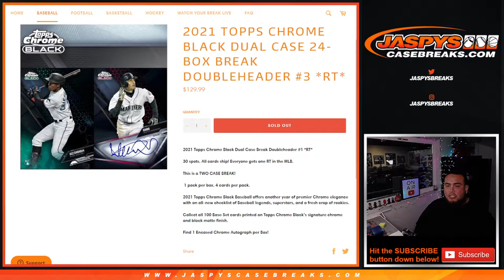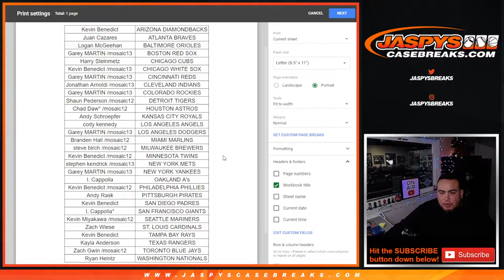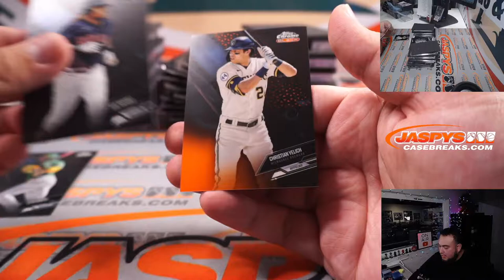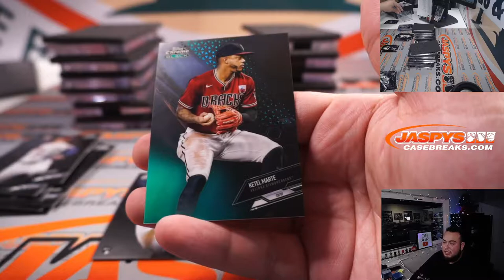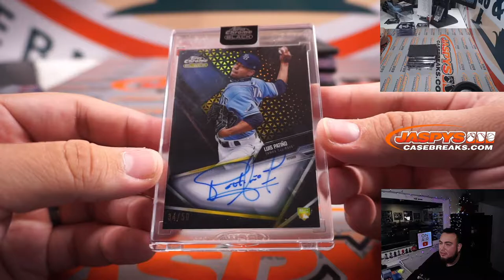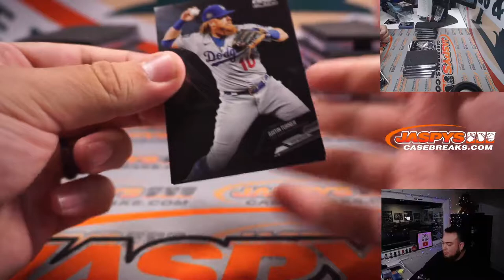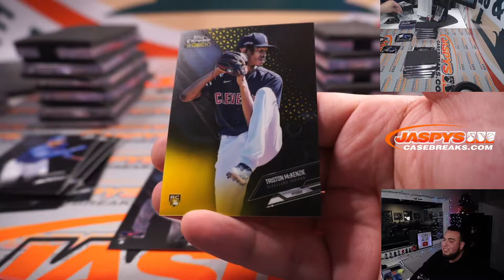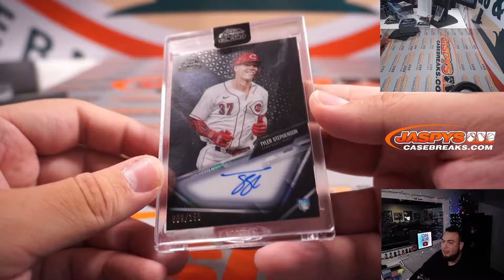Sat. 12/11/21 - 2021 Topps Chrome Black Dual Case 24-Box Break Doubleheader #3 *RT*